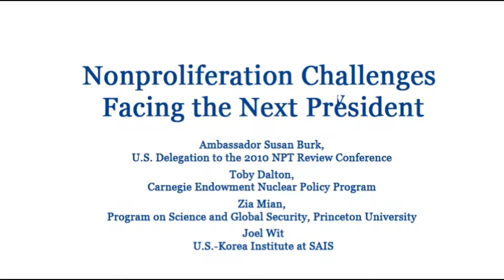Nonproliferation Challenges Facing the Next President | Arms Control Association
For more than seven decades the United States under Republican and Democratic administrations alike has very actively and successfully discouraged allies and foes from seeking the means to produce nuclear weapons.

But the dangers posed by nuclear weapons and nuclear weapons buildups are still very much with us. Speakers at ArmsControl16 discussed some of the top challenges that will test the leadership of the next occupant of the White House.

• Ambassador Susan Burk, head of U.S. delegation to the 2010 NPT Review Conference
• Toby Dalton, Co-director of the Carnegie Endowment Nuclear Policy Program
• Zia Mian, Director of the Project on Peace and Security in South Asia at the Program on Science and Global Security, Princeton University
• Joel Wit, Visiting Scholar at the U.S.-Korea Institute at SAIS
• Daryl G. Kimball, Executive Director of Arms Control Association, Moderator

A transcript is available at armscontrol.org